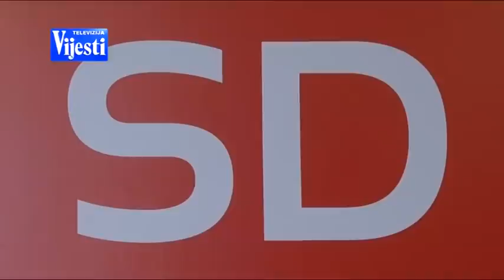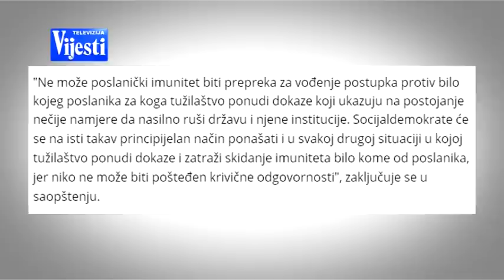GLASANJE O IMUNITETU - TV VIJESTI 08.11.2015.